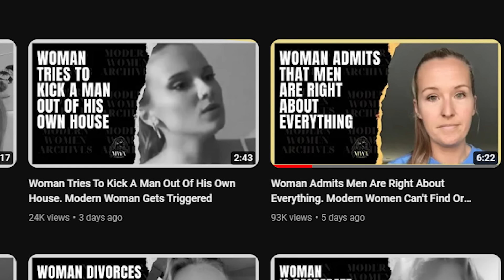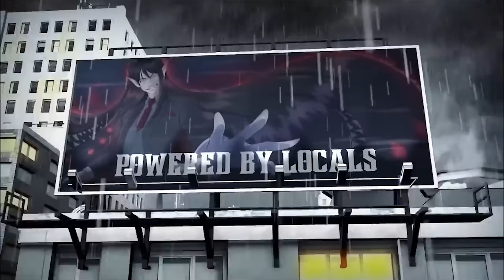"Men Were RIGHT All Along!" Modern Women ADMIT That Men Were Right About Everything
💬  Credits